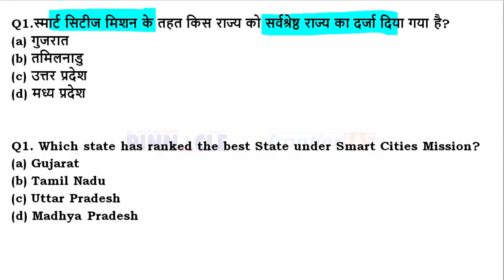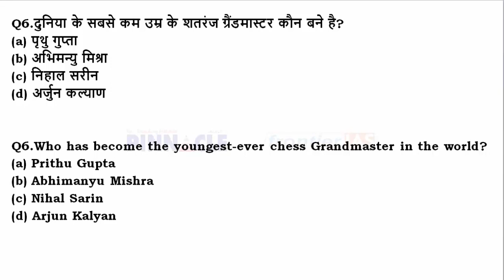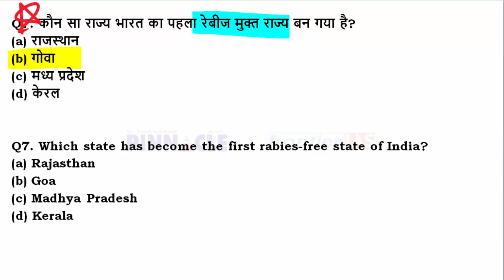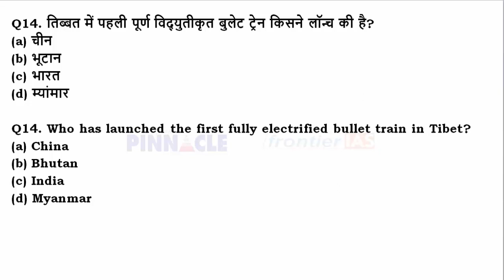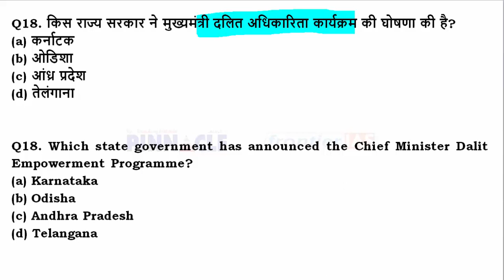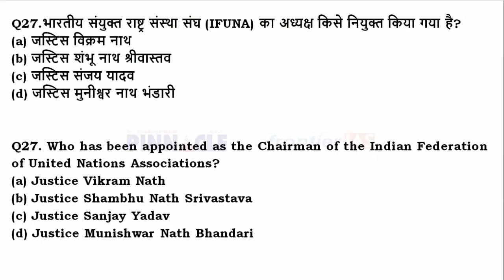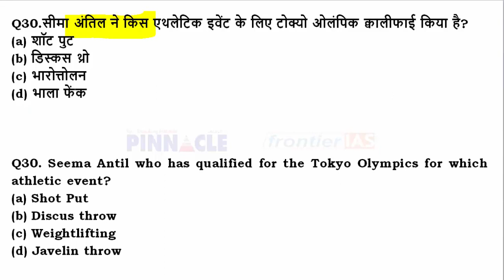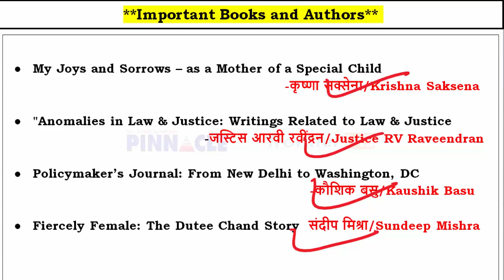4th July 2021 hindi current affairs | daily current affairs